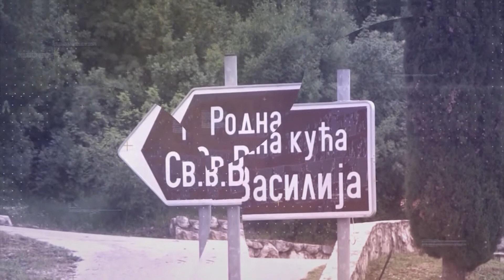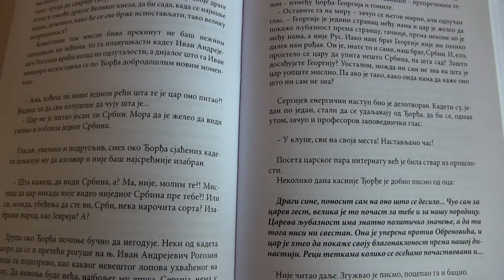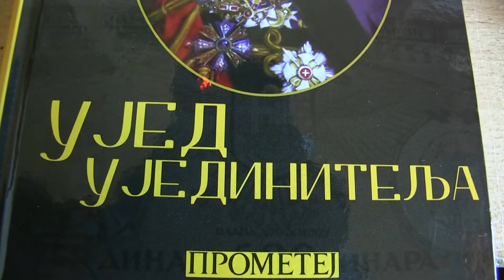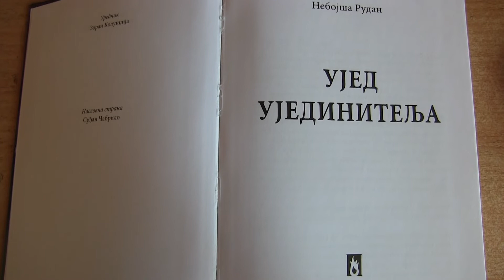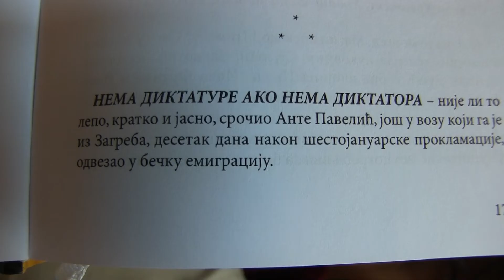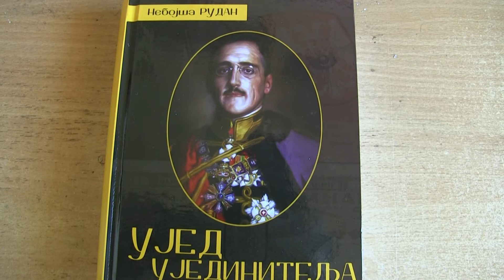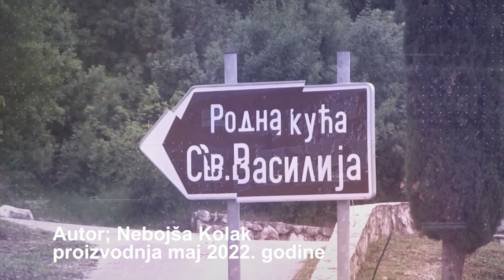PRIČE S KAMENA Ujed ujedinitelja roman Nebojše Rudana